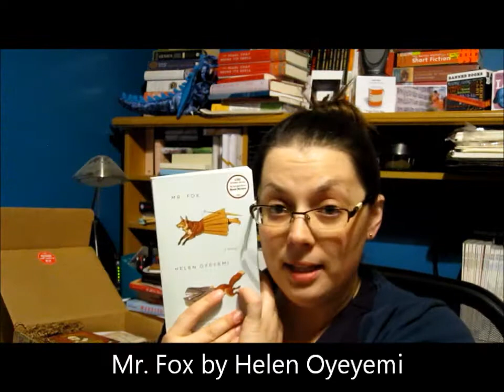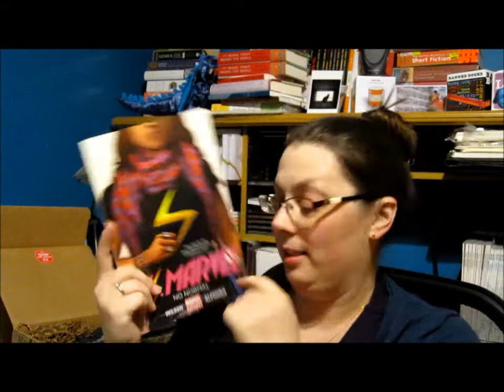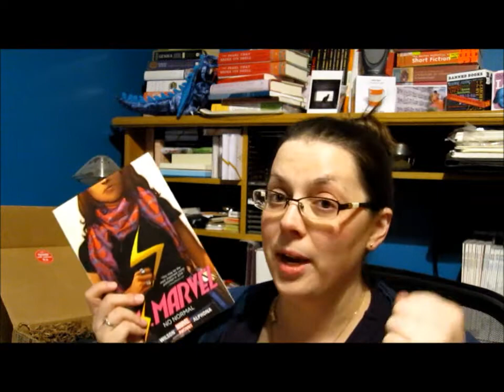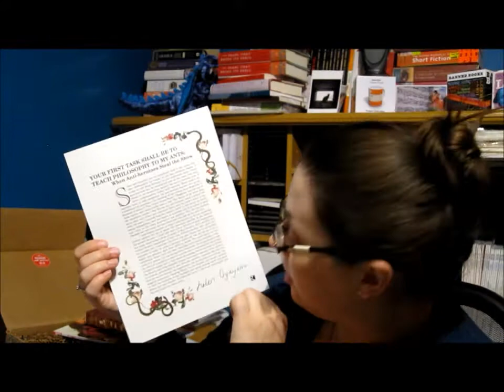Episode 14 - Unboxing BKR05!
My fifth Book Riot Quarterly box arrived!  Finally!  Epic nerdery warning.  Book Rioter Rincey has a great unboxing video as well - if you're not following her, you should be.  And Book Riot, too!

for subscription information.